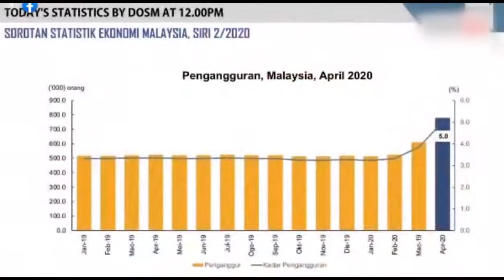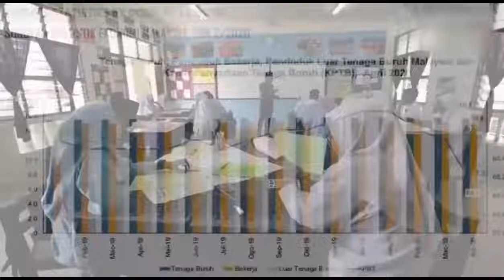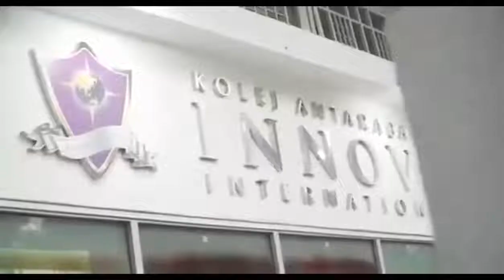EKONOMI VS KESIHATAN MANA LEBIH UTAMA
LIVE@ISM : EKONOMI VS KESIHATAN MANA LEBIH UTAMA

Ikuti Live@ISM dengan kupasan EKONOMI VS KESIHATAN MANA LEBIH UTAMA bersama pengacara, Bro Izwan secara dan tetamu mingguan kali ini secara Live hanya di Innovative School of Management

Kongsikan komen dan pandangan bersama kami!

PENDAFTARAN BAGI 100 PELAJAR TERAWAL MASIH DIBUKA!

Untuk Memohon bagi kemasukan Diploma Pengurusan Perniagaan, Sila Klik Link Ini